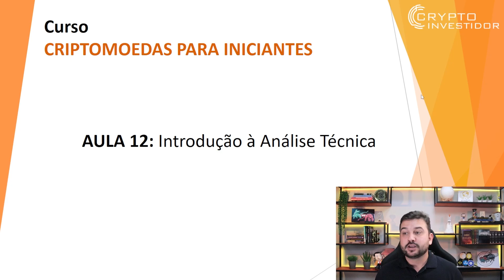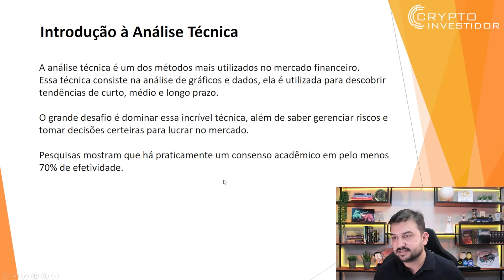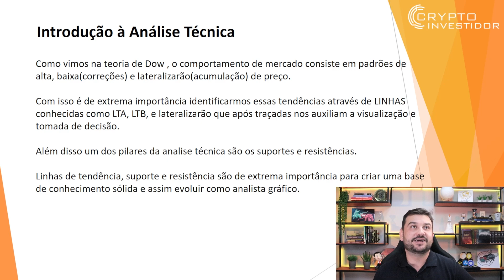CURSO CRIPTOMOEDAS PARA INICIANTES - INTRODUÇÃO A ANÁLISE TÉCNICA - AULA 12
Nessa aula do curso criptomoedas para iniciantes iremos dar a primeiro introdução a análise técnica, esse será o primeiro passo para o investidor compreender o comportamento do mercado e atuar de acordo com seu movimento de preço.

O conteúdo deste vídeo é de caráter informativo, embasado em minha própria opinião. Atentem-se que não sou um consultor financeiro, e qualquer informação contida no vídeo não deve ser tomada como um conselho financeiro. Faça sua própria análise antes de fazer qualquer investimento, e nunca invista mais do que esteja disposto a perder. Este Canal repudia qualquer manobra financeira caracterizada como pirâmide.